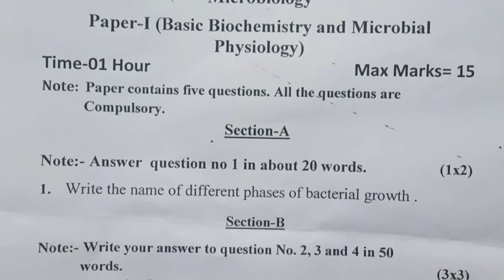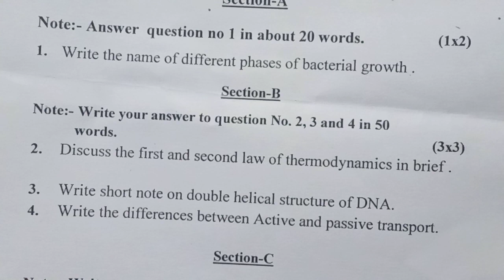Mid Term Exam Microbiology || Question Paper || B.Sc 3rd Semester